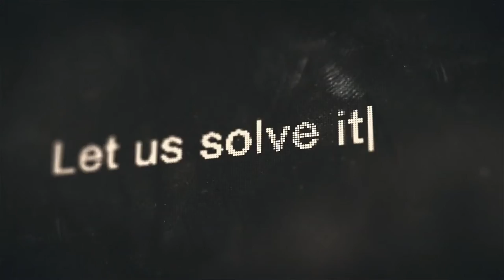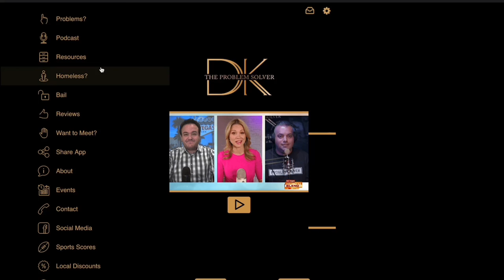William Devine Esq - Estate Planning - The Problem Solver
Listen to William Devine Esq and find out about estate planning and how to protect yourself.